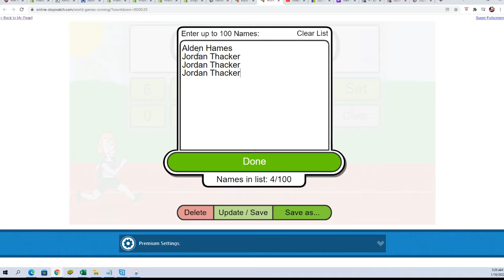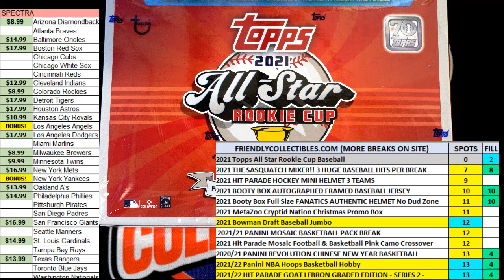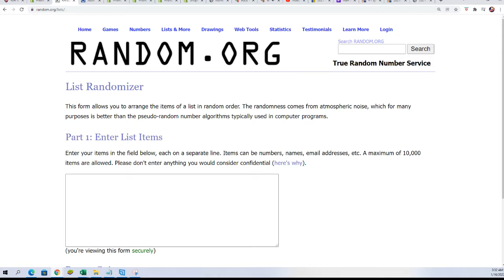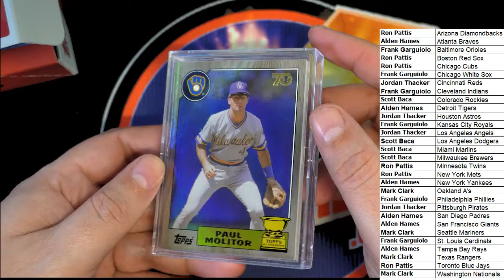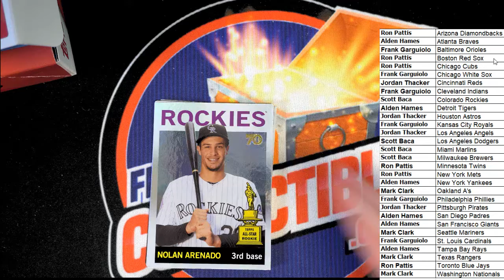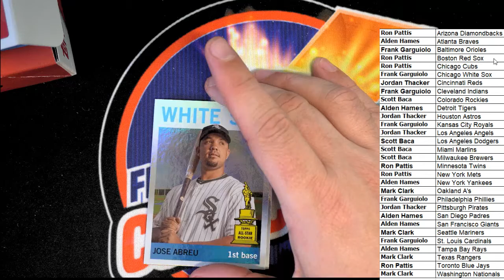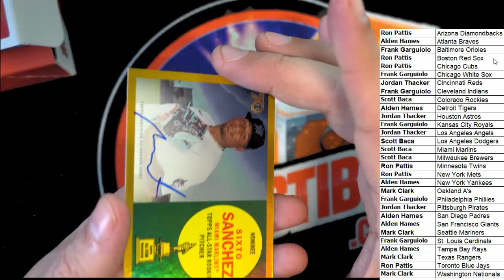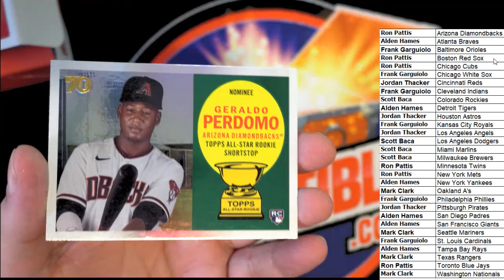2021 Topps All Star Rookie Cup Baseball ID 21TOPPSALLSTAR112